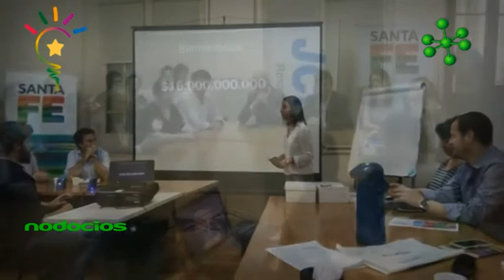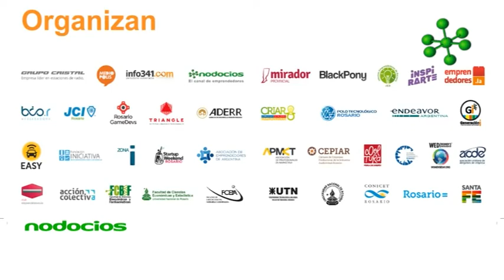Cierre semana del emprendedor 2016 en Rosario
Dos referentes del ámbito emprendedor de la ciudad de Rosario, desde el sector privado y del publico respectivamente, nos cuentan la sinergia desarrollada en las actividades de la Semana del Emprendedor.